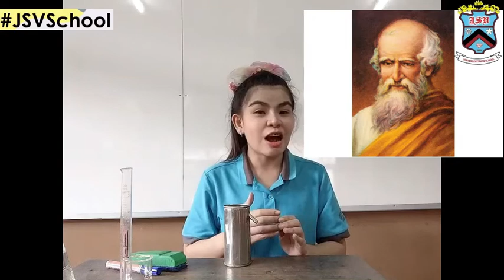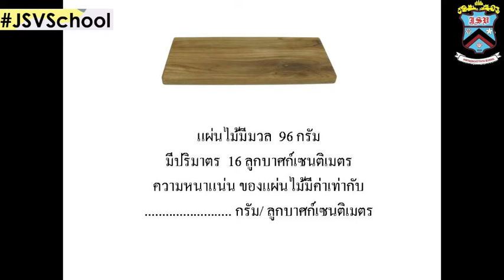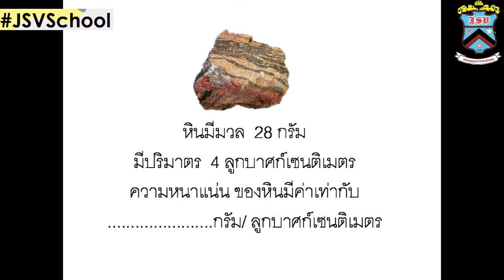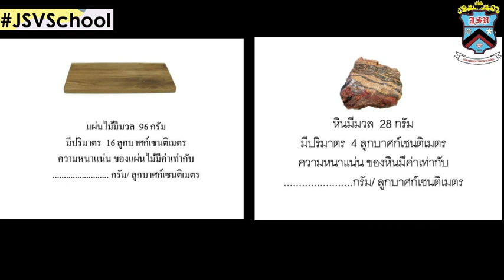30 JSV Learn@Home Project | การเรียนการสอนวิชาวิทยาศาสตร์ ป.4 เรื่องความหนาแน่น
คลิปวีดิโอนี้เป็นสื่อ การเรียนการสอนวิชาวิทยาศาสตร์ ป.4 เรื่องความหนาแน่นโรงเรียนจันทศิริวิทยา ในโครงการ JSV Learn@Home Project